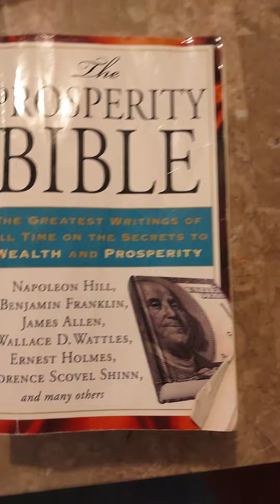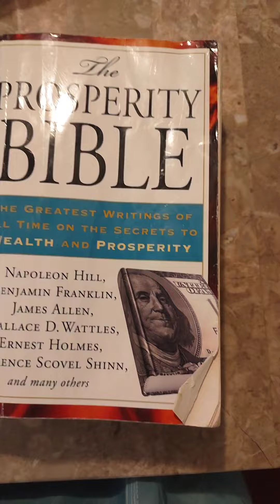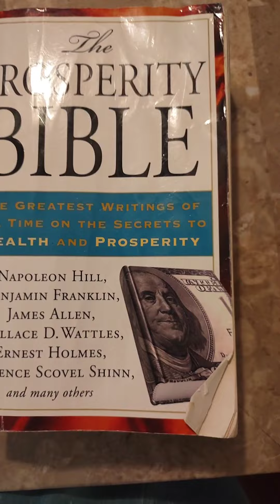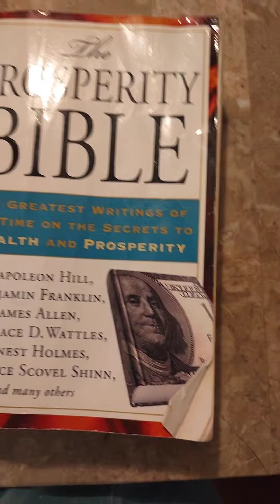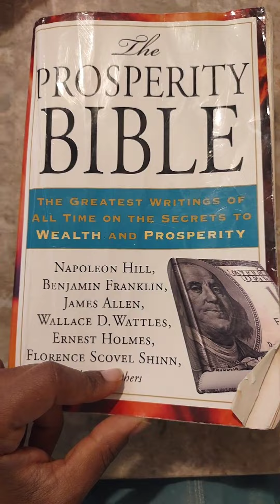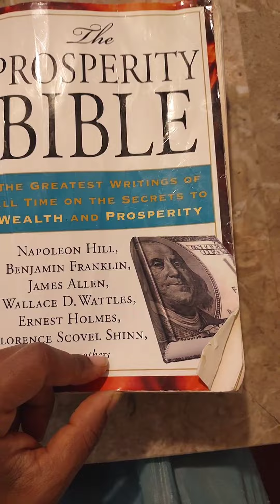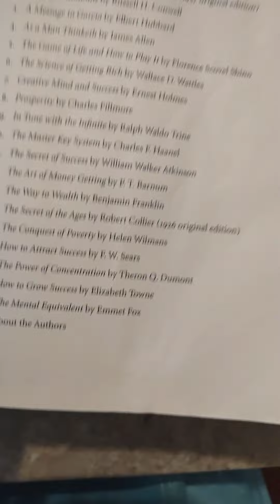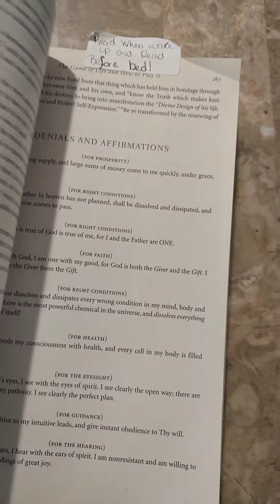THE MASTER KEY HOW TO ATTRACT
Peace Family Wishing all so much love and abundance. Always remember you deserve greatness its your birthright . Here are a few phenomenal youtubers that i've gotten value from first up my mentor @BobProctorTV 2.@AaronDoughty44 3.@HighFrequencyRadio 4.@InfiniteWatersRalphSmart 5.@LisaNichols 6.@JimRohnDiscipline 7.@abrahamhickswisdom 8.@KevinTrudeauShow 9.@LesBrownSpeaks  ZigZiglar. 9. @MyronGolden This people have allowed me to change my life, to understand I could be, do, have anything in this here Universe I hope this helps sending you guys so much love bliss and joy! You can be, do, have! You came here to evolve to grow to enjoy life to allow spirit to expand through you!
Some books I would also like to recommend
1.Prosperity bible
2.Ask and it is Given Ester and Jerry Hicks
3.Power of the Subconscious Mind by Dr. Joseph Murray
4. The Mystic Path to Cosmic Power by Vernon Howard
5.Juiced by Deena Bryant
6. God Works Through Faith